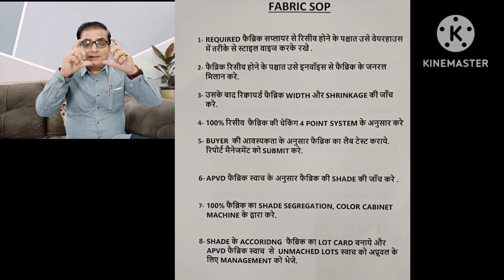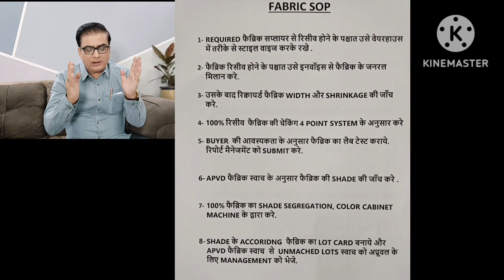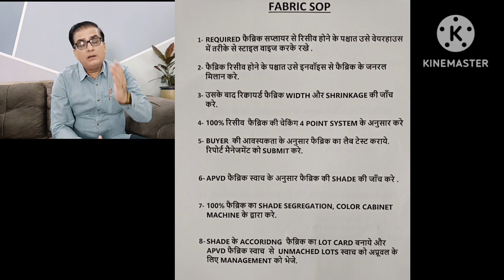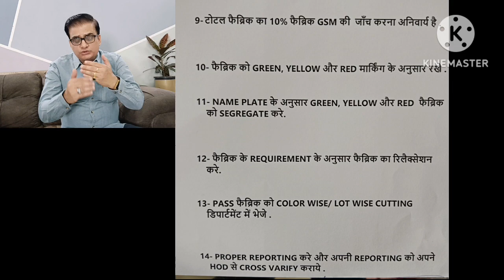SOP Fabric की भरपूर नॉलेज